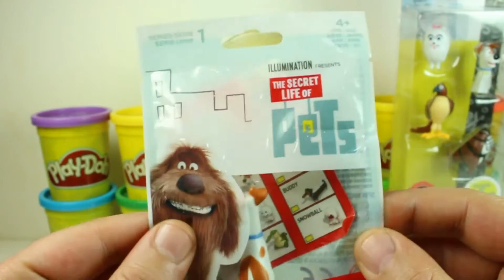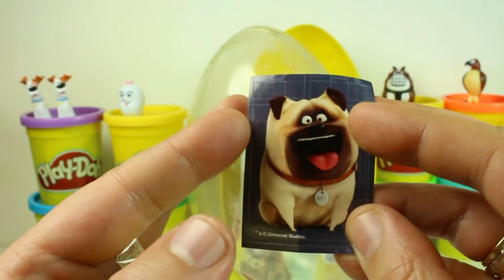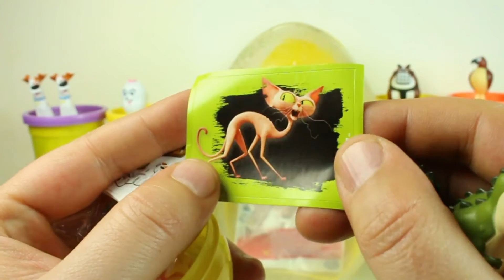Max Grande Play Doh Uovo Sorpresa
L'Uovo è fatto di 100% gioco Doh ed è piena di giocattoli impressionante, borse ciechi e uova sorpresa con La vita segreta di animali Series.

La canzone si chiama Rodeo Mostra l'artista è fonte verdi Orbs Free YouTube Audio biblioteca.